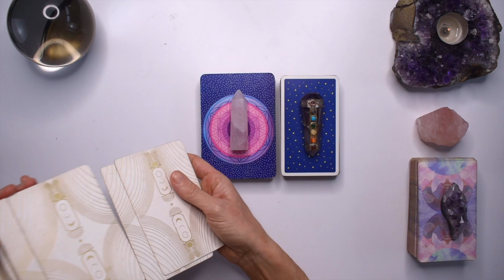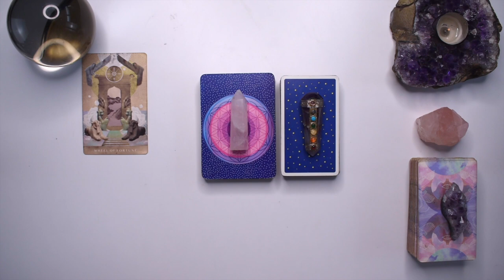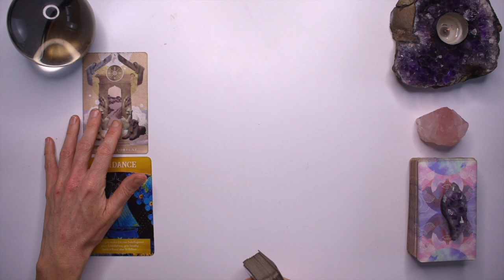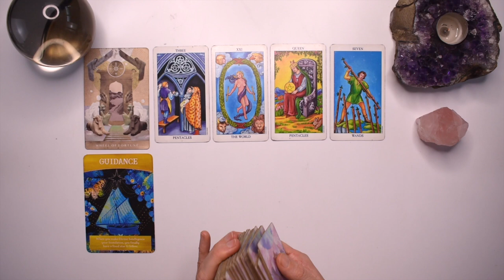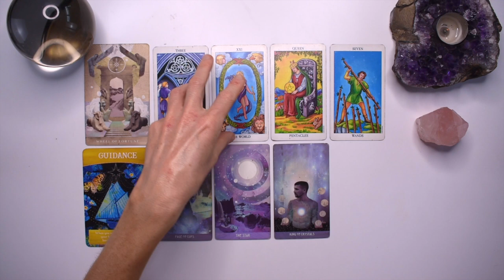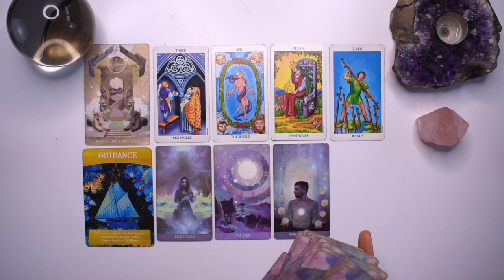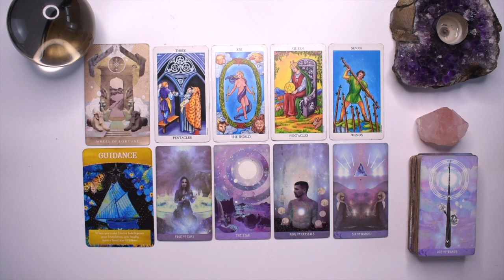LIBRA TAROT READING | "CAREER CHANGE!" FINDING YOUR PURPOSE + MAJOR EXPANSION!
I hope you enjoyed the LIBRA tarot reading for December 18-24, 2023. Check out the December Weekly 2023 tarot reading playlist for more LIBRA December tarot readings or the Yearly Tarot 2024 playlist for more channelled guidance.

Love & Magick,
Bronya x